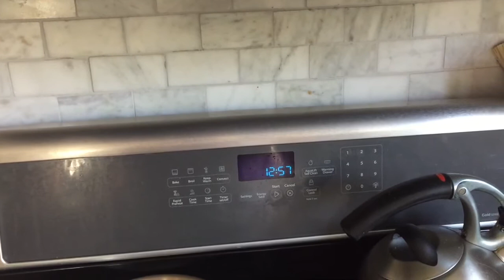Sandy's Daily Vlog 8-23-16